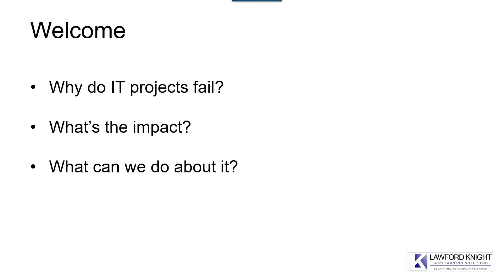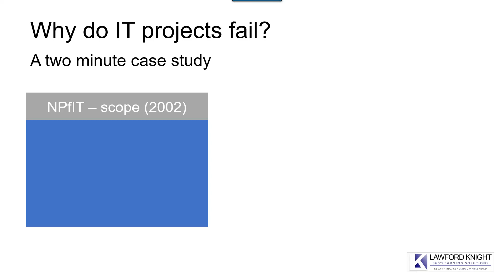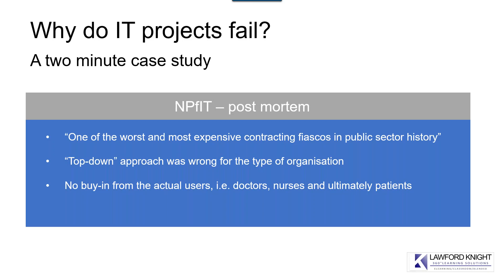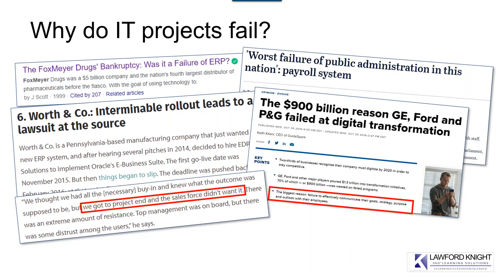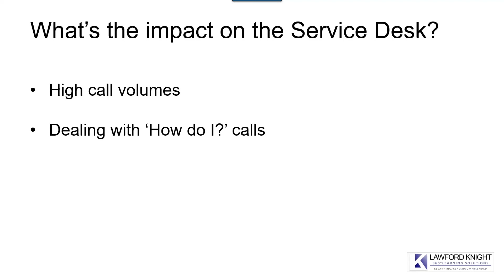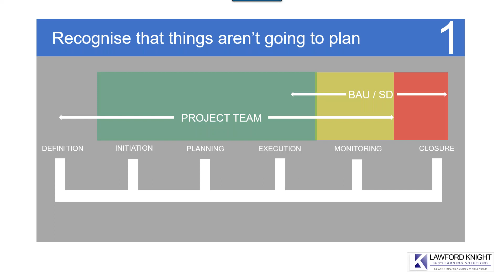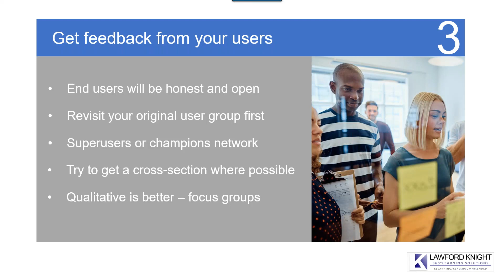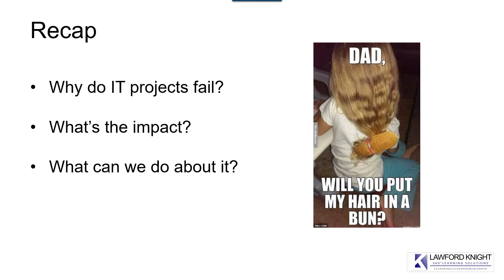5 Steps To Saving Your IT Transformation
Jonathan Graham, Founder of Lawford Knight talks to us about the 5 Steps To Saving Your IT Transformation.

Large IT projects are 20 times more likely to fail than similar sized projects in other industries. Why is this? The answer is not simple, and many different aspects can come into play causing a project to overrun.